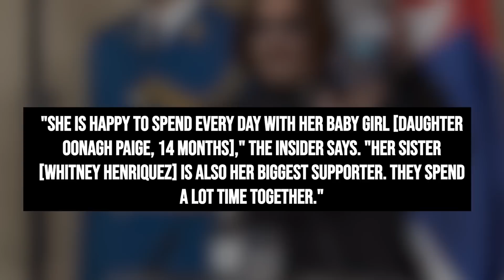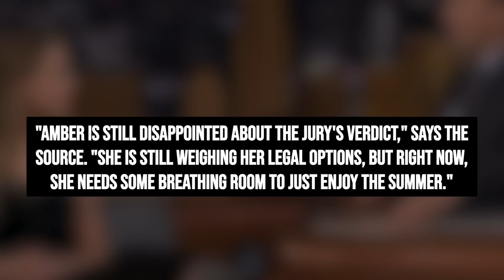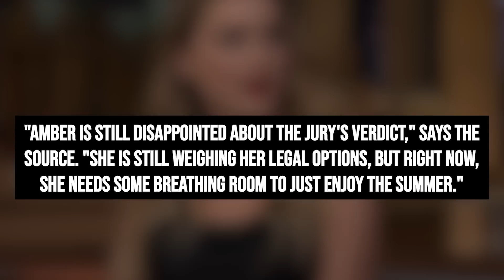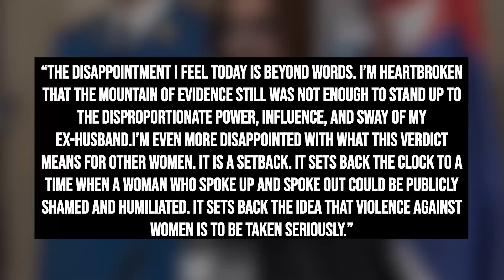Cara Delevingne Reveals Amber Heard Is Her GIRLFRIEND...?!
The mental state of people is something that often gets brought up in very big situations, you know, such as a court case in which a certain person accuses their ex of being an abuser, and that ex denies it and thus takes them to court in a defamation case that is broadcast for all to see. A very specific circumstance? Yep! But it’s what happened to Johnny Depp and Amber Heard, and even though the court case is now over, the talk about it most certainly isn’t. To the extent that there is talk about what Amber Heard is going to do next…and apparently…that’s “be positive”.

And there you have it, everyone! A look at the situation with Amber Heard and whether her “positive outlook” on things is really going to help her going forward. Do you think that she’ll be able to piece things back together given her current situation? Or, do you feel as though she’s just grasping at straws to try and get more attention?